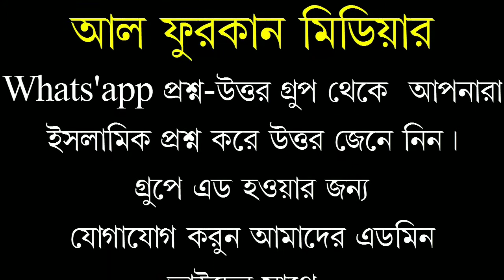মহিলাদের পর্দার রুপ রেখা। আয়াত নাজিল। আলোচনায় মুফতী মীর মুয়াজ্জেম হোসেন ছাইফী